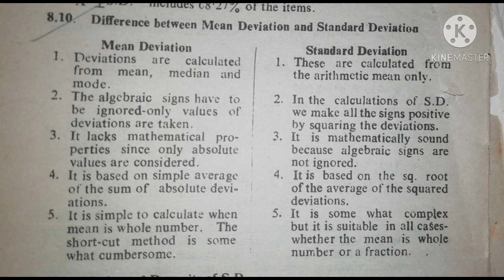Difference between Mean Deviation and Standard Deviation